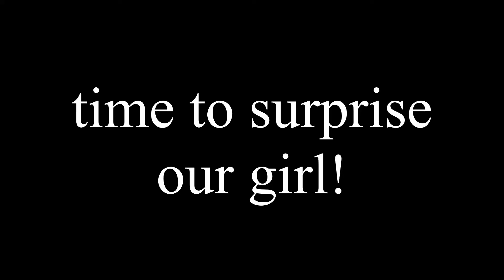K's sweet sixteen